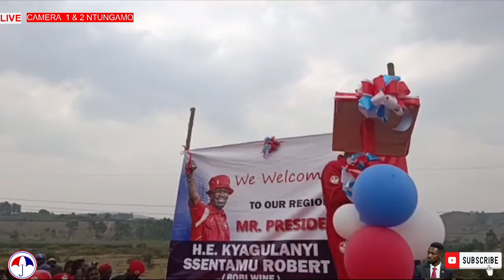H.E PRESIDENT BOBI WINE NE CHAIRMAN NYANZI IN NTUGAMO